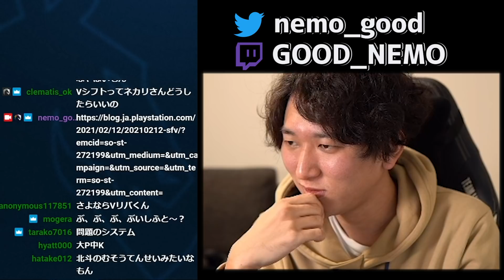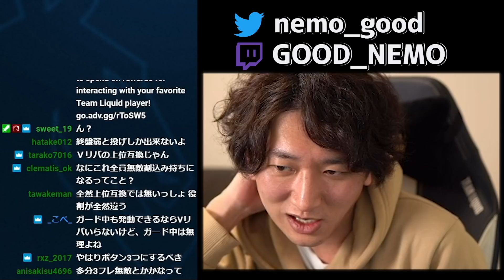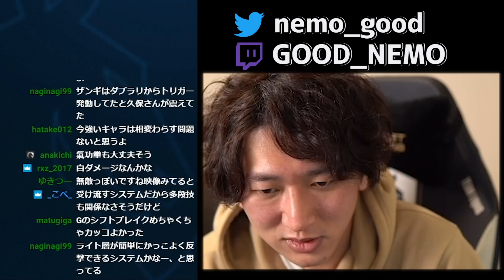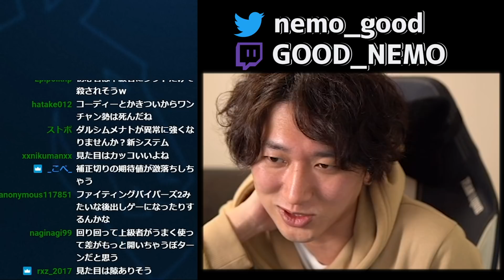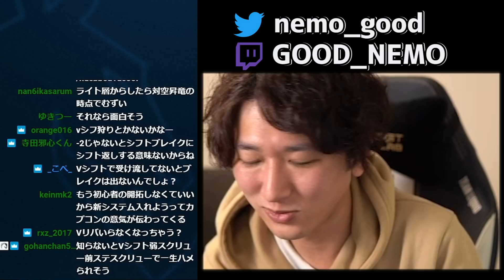【ストリートファイターV 】Vシフト導入で試合に大幅変化!? ストVがどう変わるか考察してみた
次の動画　→

00:00 新システムについて
00:30 Vシフトのコマンドは?
03:20 何フレから無敵あるのか
04:45 技を入れ込む事のリスク
07:50 中段にVシフト
08:15 ライト層がキツい
09:45 個人的な感想

※休日午前中大体配信しています